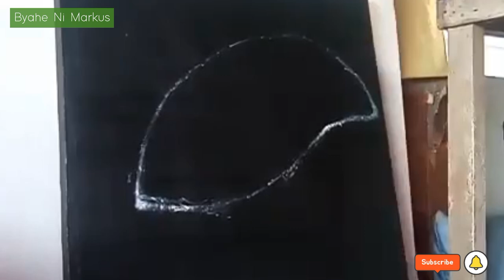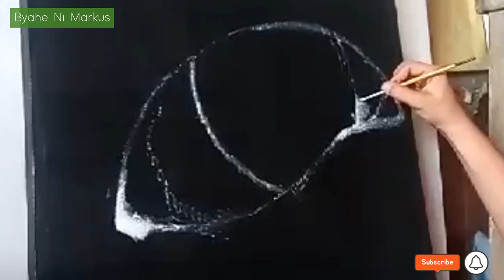FILAN - Captivating Rare Beautiful Moments( Oil Painting by M A R K U S )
FILAN is a piece of art inspired by Shane Filan of Westlife an Irish Pop Superstar since late 90's

Hazel Green Eye is a rare color of an eye of a mixed blood from European countries.

This artwork dedicated to all the lifers all over the world who inspired to pursue their wildest dream by Westlife thru their music specially Shane Filan, a symbol of inspirations by many who looked up on him as their biggest life influencer.

Hazel Green Eye also symbolized Beauty and Rare moments captured by our own eye.

Filan - captivating rare beautiful moments